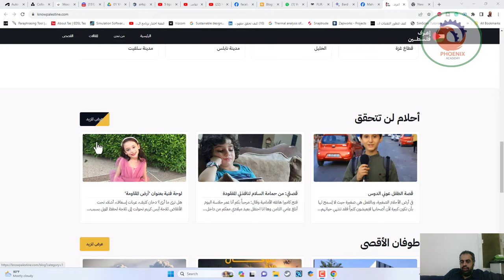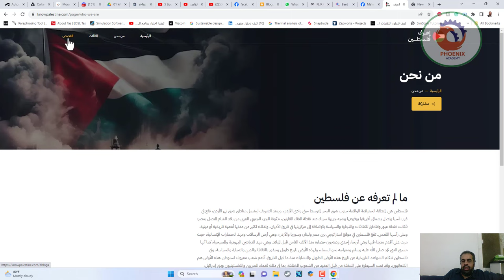اعرف فلسطين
فلسطين قضية لن تنتهي!
على مرّ العصور، والأجيال منذ النكبة حتى الآن، ونُشاهد أحداثاً، ونتأثر أيام، وأحياناً شهور، ولكن بوقف إطلاق النار، ومنع تسليط وسائل الإعلام للأحداث نحنُ نُجبر على النسيان، والتخطي!
هذه المرة قررنا أن نوثّق ما حدث، وما يحدث كل يوم في الوطن الأبيّ فلسطين 🇵🇸
اعرف فلسطين " Know Palestine “
• بمثابة موقع إلكتروني ينقل لك المعرفة الكاملة لتاريخ فلسطين بكل مدينة فيها.
• يقوم بتغطية الأحداث الجارية حتى لا يتناساها البعض!
• نسردُ عليك قصصاً للأطفال الأبطال الذين فقدوا حيواتهم لنصرة بلدهم!
يُسعدنا أن نُعلِن عن انطلاق " اعرف فلسطين " بشكل رسمي، ويُمكنك الآن التصفح من خلال الرابط التالي:

❤️ روابط التواصل
✅ انستجرام